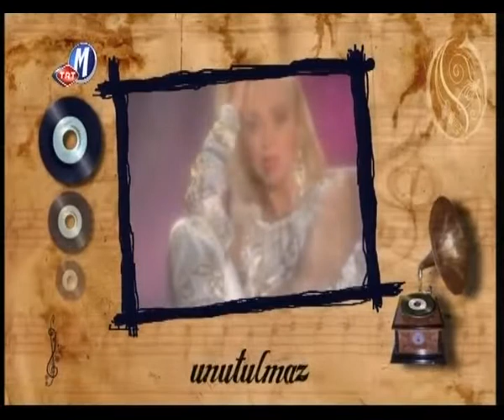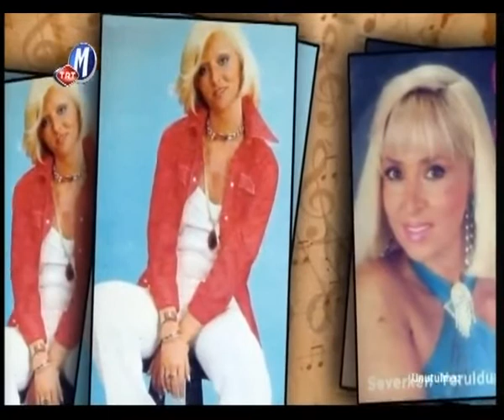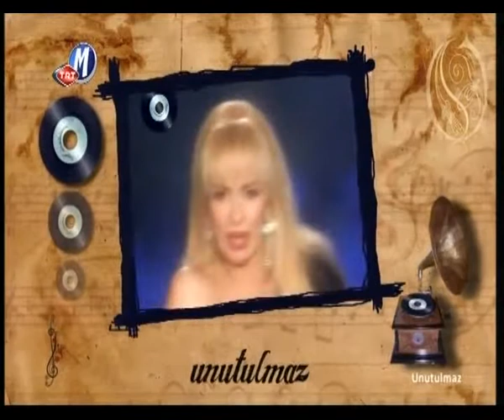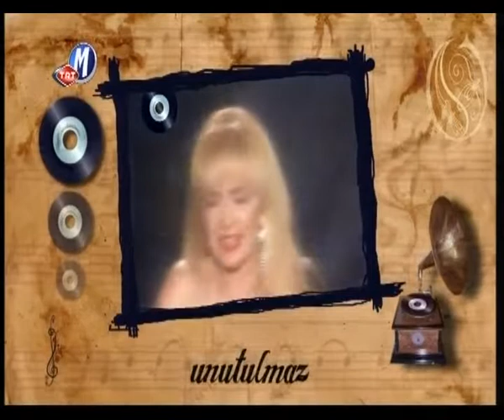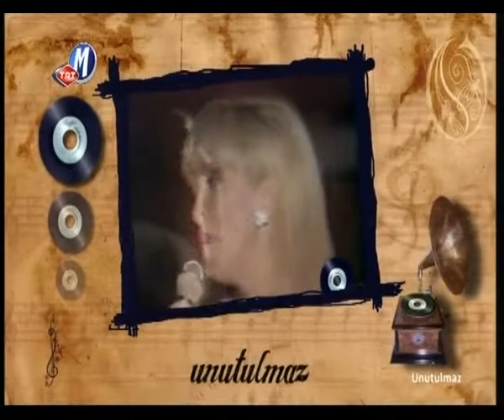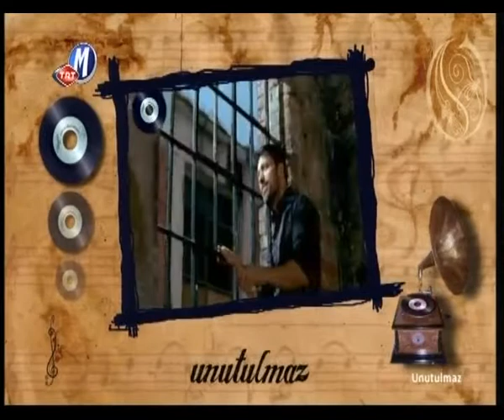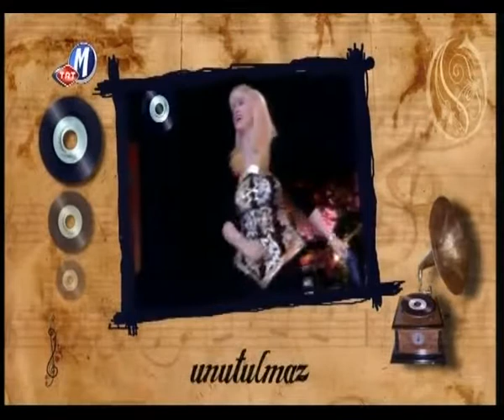TRT MÜZİK - UNUTULMAZ PROGRAMI 3. BÖLÜM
TRT MÜZİK'te yayınlanan ''Unutulmaz'' isimli programın 3. bölümü...